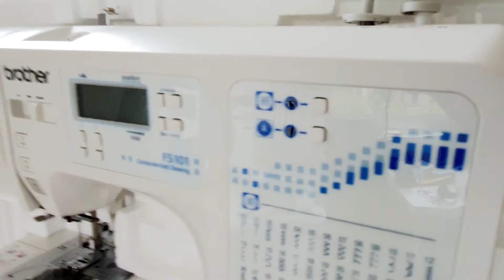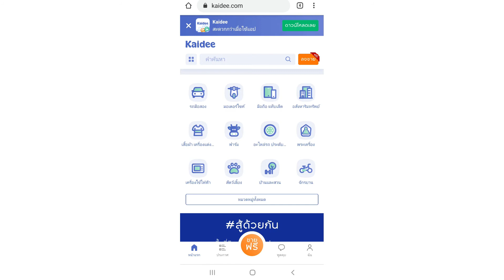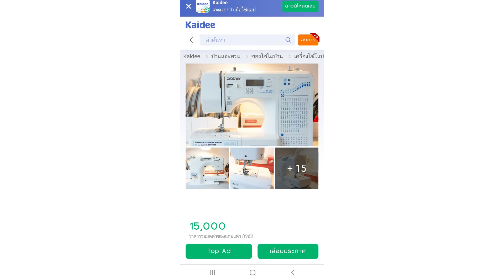home studio vlog : 2 / (unbox) brother fs 101 / แกะกล่องเพื่อขาย(ปิดการขายแล้วครับ) / ชีวิตพ่อค้า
ช่วงแปลงสินทรัพย์เป็นทุนครับ
photo : canon eos 60d
vdo 1 : canon eos 60d
vdo 2 : samsung s10